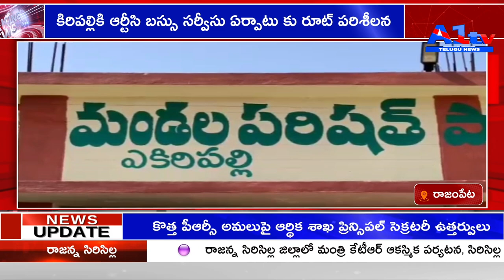రాజంపేట కిరిపల్లికి ఆర్టీసి బస్సు సర్వీసు ఏర్పాటు కు రూట్ పరిశీలన.